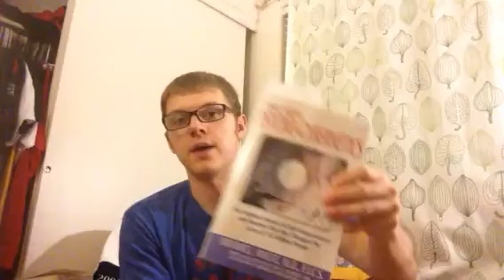Understanding Your Servo Mechanism